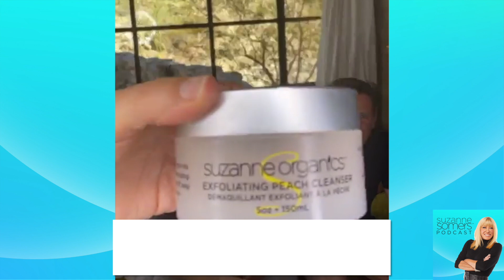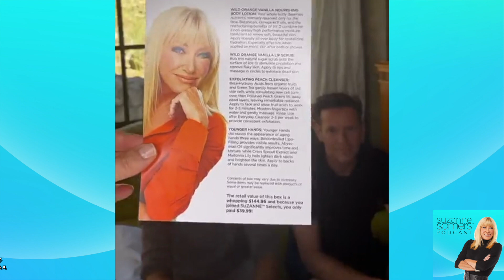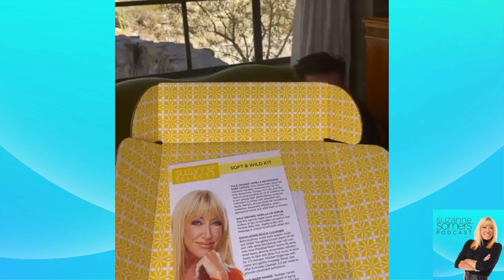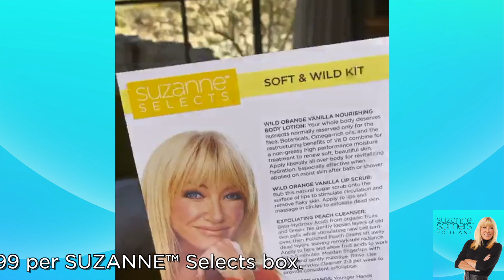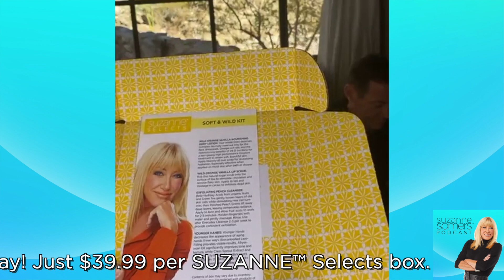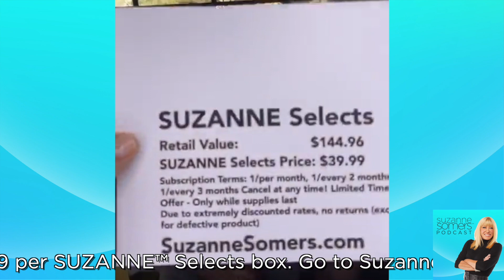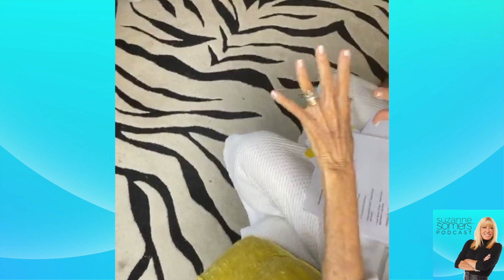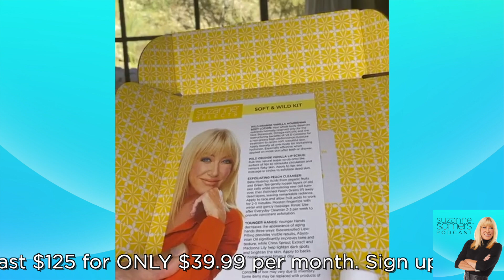SUZANNE Selects October Reveal - Soft and Wild - The Suzanne Somers Podcast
2020 has been a LONG year for everyone, including Suzanne Somers.  We can’t see her face, but from behind the camera she explains that’s she’s had a fractured hip, and then had an unexpected neck surgery after she and husband, Alan Hamel, fell down the stairs. It's been a tough year, but never one to complain, Suzanne says as soon as she can wash her hair, she’ll be back in front of the camera! Meanwhile she reveals the contents of her October SUZANNE Selects box.

Big Al, Bruce and Caroline Somers are there to help and keep things fun and lively.

Go to SuzanneSomers.com for SUZANNE Selects to receive a surprise box of SUZANNE™ full-sized products, worth at least $125 for ONLY $39.99 per month. Just $39.99 per SUZANNE™ Selects box.